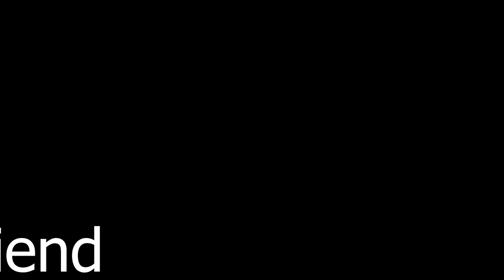Parahuman Memes 406 (reupload)